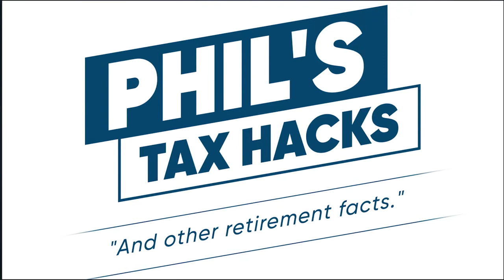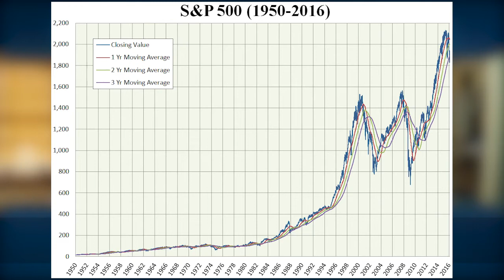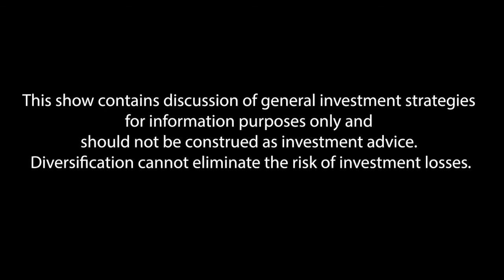How Age & Wisdom Affect Retirement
Let's talk about one of the primary benefits of aging: wisdom. Clients are more responsible for their retirement than ever and that means learning more. Phil shares some of the key things to consider in order to make wise decisions as you age and near retirement.